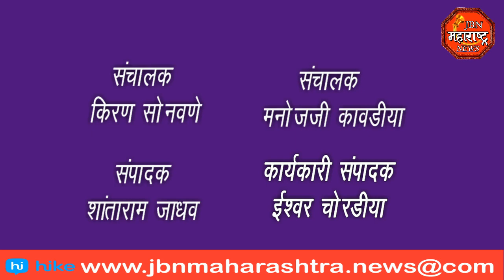ना महाजनांचा ध्यास मोतीबिंदू मुक्त महाराष्ट्र ,साडे सातशे रुग्णांवर मोफत मोतीबिंदू शस्रक्रिया.